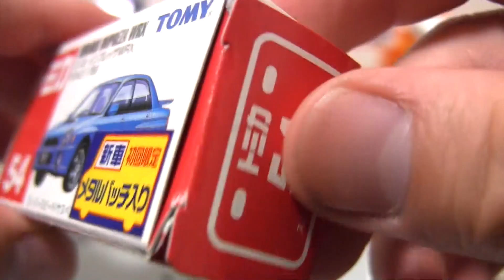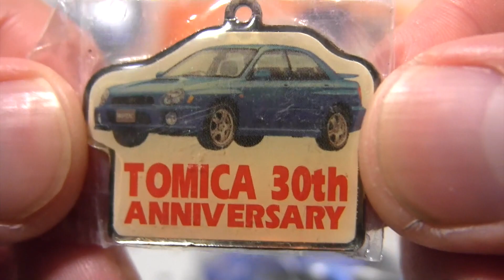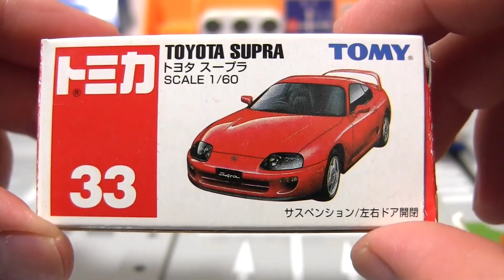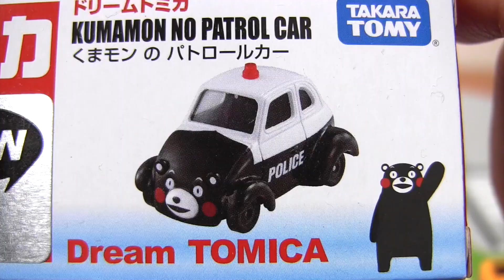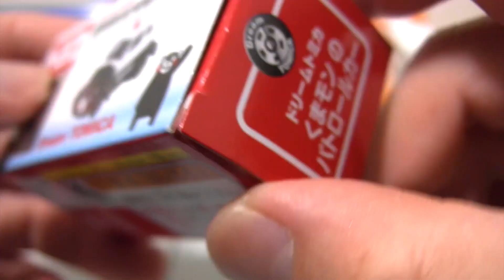懐かしい名車トミカ トヨタ スープラ スバル インプレッサWRX くまモンんパトロールカー